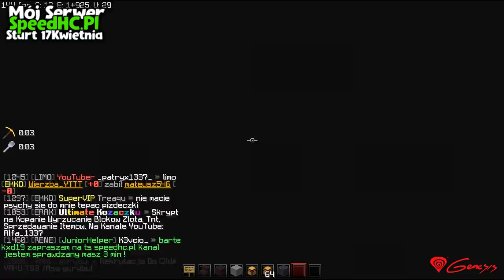Co GRACZE ROBIĄ w 3 DZIEŃ EDYCJI MOJEGO SERVERA?!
Wbij tutaj! Nie pożałujesz! :D

Wygrani:
didos20
Crokxd
minecraftterzyYT
Panmaselko1221
MINEFOX178
🔴FB mojego servera: Wbij tutaj! Nie pożałujesz! :D